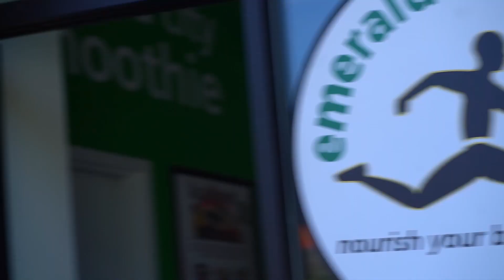Tempo Tuesday Workout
First workout of the summer season for Eastlake XC.